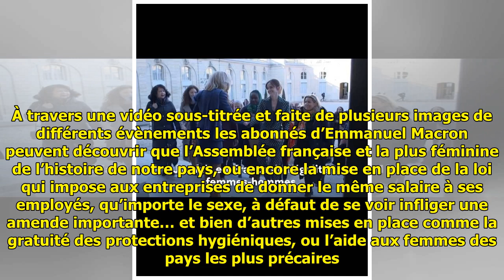PHOTOS : Brigitte Macron, Sylvie Tellier, Emma Watson et Rihanna réunies dans une vidéo : mais ...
PHOTOS : Brigitte Macron, Sylvie Tellier, Emma Watson et Rihanna réunies dans une vidéo : mais pour quelle raison ?

 Brigitte Macron, Rihanna, Loua...